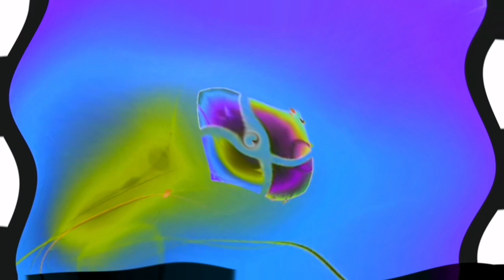Windows 7 Startup Logon NOW MY VIDEO Effects in G Major 570